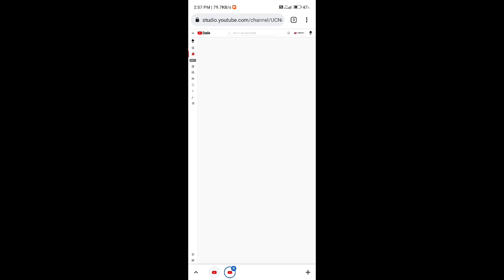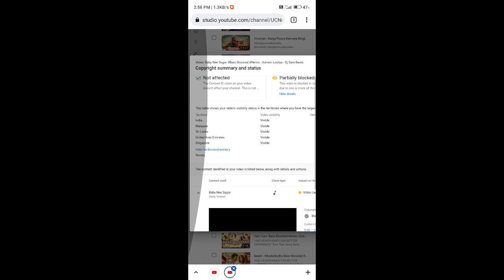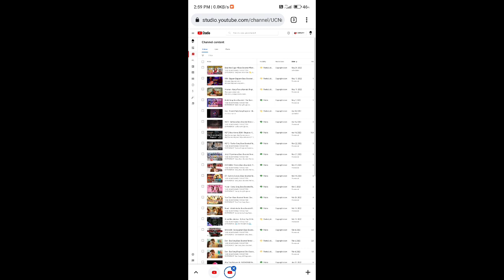YouTube Video partially blocked Problem (தமிழ்) _ YouTube Video Copyright Claim Problem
In this video I explained youtube video partially blocked problem, YouTube video partially blocked problem, YouTube tips and tricks and YouTube new copyright claim.

 ( Like ) (Comment) ( Share ) All My videos